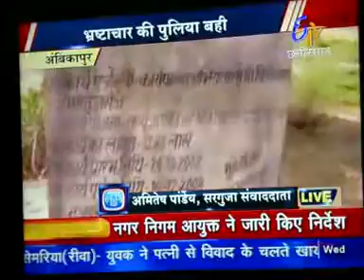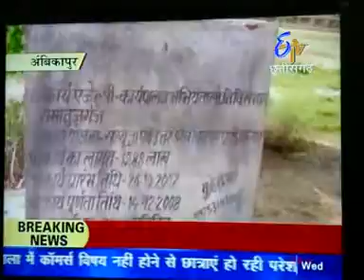SURGUJA : PWD Department Corruption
Surguja District Panchayat Vice President has planned the outline of corruption.